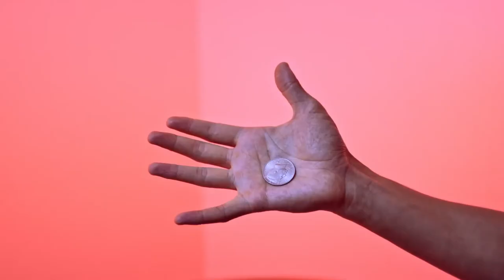AIR (Gimmicks and online instruction) by Alain Simonov & Shin Lim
Air by Alain Simonov is more than just a one trick pony. It's a tool that will allow you to perform countless effects combined with different applications and objects. Cards, coins, money, poker chips, the list goes on. Because of its easy accessibility and usability, Air can be easily applied to your current routine. Both Shin and Alain's goal of this project is to take your current routine to the next level, and apply Air to your repertoire.

Important Note: Shin Lim's bonus section(the coin through glass). Special coins are needed in order to accomplish this effect, anything that is similar to the sucker punch gimmicked coins will work.

What is included in the Physical Product:
Streaming tutorial on AIR
Supplies to perform AIR
Bonus section: A tutorial on Shin Lim's coin thru glass(sucker punch coins needed)
Exclusive zoom interview between Alain and Shin